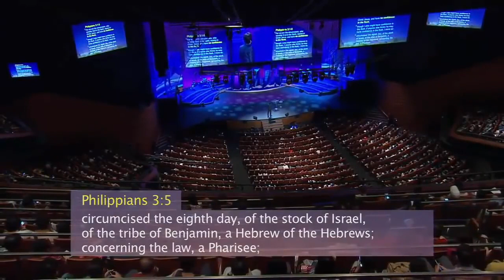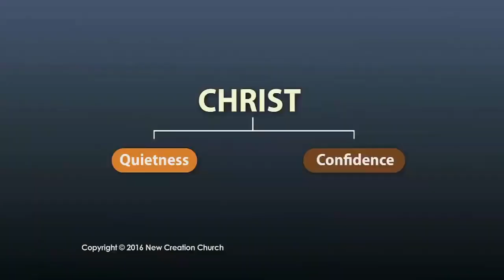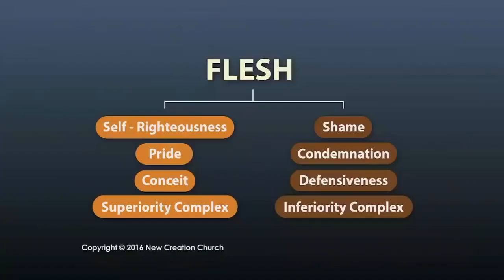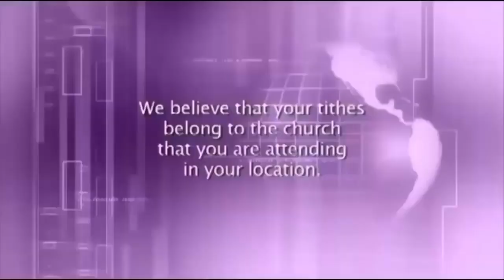DEPENDA MAIS DA JUSTIÇA E ATIVE O FAVOR DEUS PRA SUA VIDA Joseph Prince